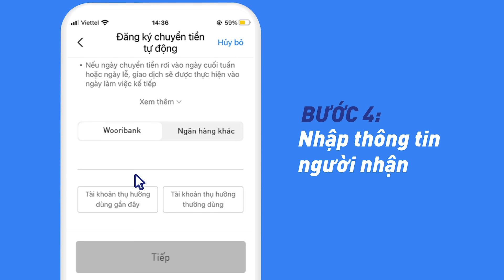BÍ KÍP CHUYỂN TIỀN TỰ ĐỘNG - ĐÚNG NGƯỜI ĐÚNG THỜI ĐIỂM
📆Mỗi tháng bạn có một số tiền cố định cần chuyển khoản, nhưng vì “trí nhớ cá vàng” mà không ít lần dù đã mất công ghi chú lại nhưng vẫn quên?
👉Nếu bạn nào đã từng như vậy thì bí kíp “Chuyển tiền tự động” của ứng dụng Woori WON Vietnam chính là dành cho bạn!
👉Chỉ cần một vài thao tác cài đặt đơn giản như video dưới đây, việc chuyển tiền hàng tháng không còn là chuyện đáng bận tâm nữa.
🔰Tải WON app ngay và tận hưởng cuộc sống tiện lợi, thảnh thơi với những tính năng hiện đại nhất!
Link download WON:
WON – Tôi, Chúng ta, Smart life Smart Woori
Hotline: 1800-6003